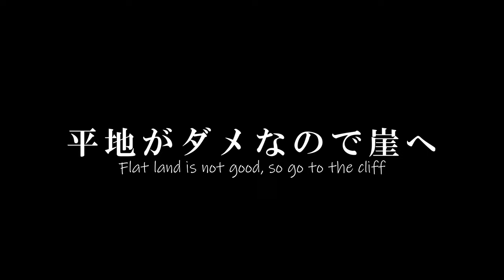シャグマアミガサタケ初物 20230503 Gyromitra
【チャンネル分化のため2023/7/22に再UP】
空振りかと思いきや・・・??

■撮影場所：道内某所（気温～21℃、曇りのち晴れ）

・ミラーレス一眼：Canon Eos R6 MarkII(ver1.1.1)
・マウント：手持ち＆三脚
・レンズ（単焦点）：Canon RF24mm F1.8 MACRO IS STM
・レンズ（単焦点）：Canon RF100mm F2.8 L MACRO IS USM
・モード：Av動画, F8, 4K/30fps, 120Mbps, 4:2:0 8bit, IPB標準, 無圧縮音声, MP4, AWB, Original Picture Profile, AF, SSauto, ISO AUTO, マルチ測光 ,ボディ＆レンズ手振れ補正，フォーカスブリージング抑制有効
・マイク：内臓（Level : Auto, Wind cut : Auto, Built-in NR : ON）

・アクションカム：GoPro Hero9 Black ver1.7
・マルチシュー：Ulanzi Falcam F22 GoPro Mount to DJI Action Mount Magnetic Base 3235
・マウント(ショルダーベルト)：Ulanzi Falcam F22
・録画モード：4K30p/100Mbps/リニア＋水平維持/手振れ補正強/HEVC
・レンズフィルター：N/A
・カメラモード：Protune 露出0 ナチュラルカラー
・マイク : 内臓（ステレオ固定）※スポンジ風防あり

■編集処理
・ソフトウェア映像処理：Auto Color＋Stabilize（DaVinci Resolve 18 Studio）
・ソフトウェア音声処理：EQ/Comp（DaVinci Resolve 18 Studio）
・エンコード：H.265 45000Mbps、4K/29.97FPS、MP4

■使用車：スズキ　ハスラー　ハイブリッドXターボ　MR52S　4WD　ピュアホワイトパール

＊使用曲＊
・エンディングテーマ　「ソーサリアン　オリジナルサウンドトラック」より「暗き沼の魔法使い・レッドドラゴン」